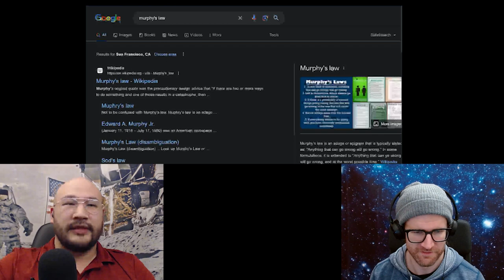Interstellar | Physicists Review & Speculate